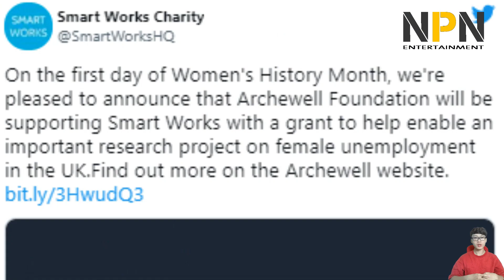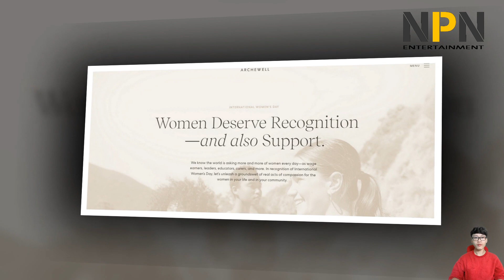Meghan's Archewell foundation kick off Women's History Month with special news | NPN Entertainment